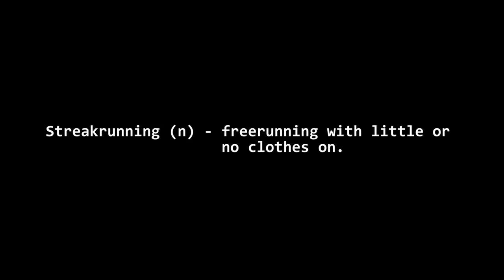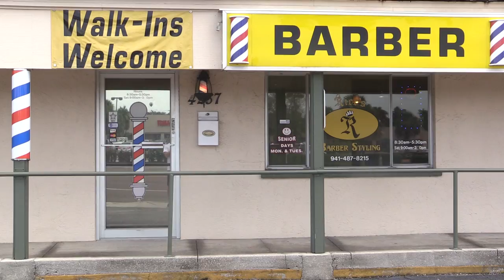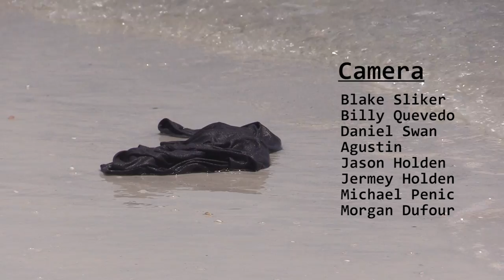Carkour: Streakrunning ft. Cody Roeder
I actually did a front flip off the dugout when I ran onto the field at the end, but no camera caught it on... camera.

Here's an old video that I uploaded a long time ago, but took down for some reason